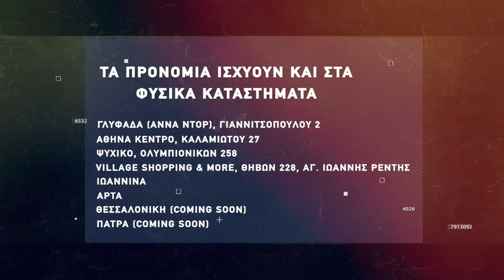Basketaki The League - Brazzerzz Beachterzz Vs Ανυπόταχτοι Γαλάτες (28/1/2022)